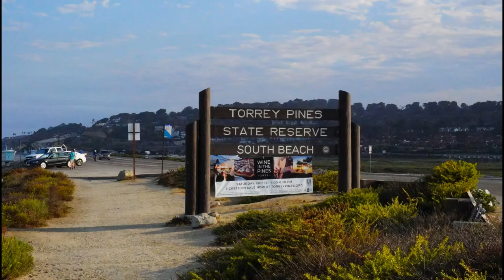Torrey Pines Vlog